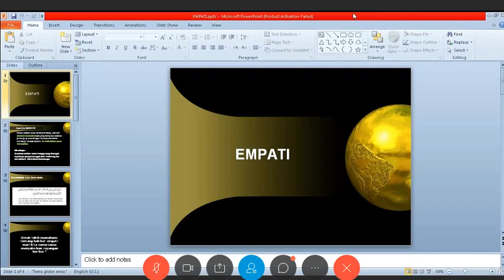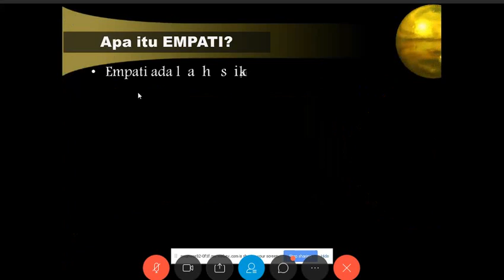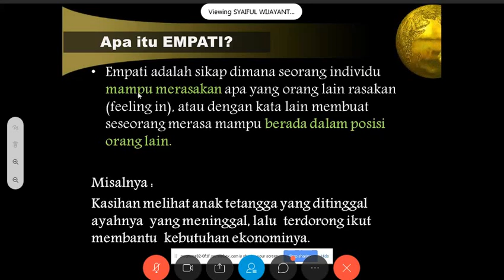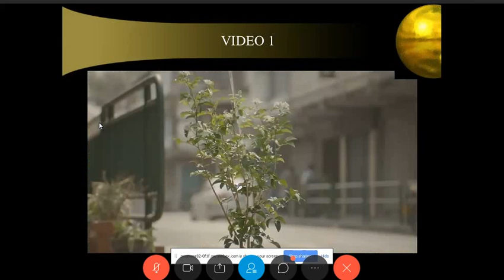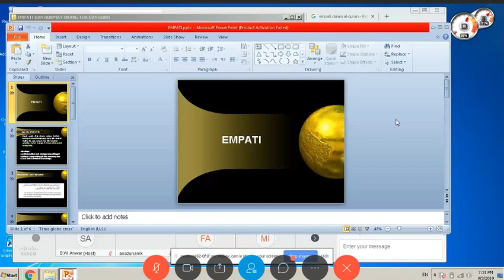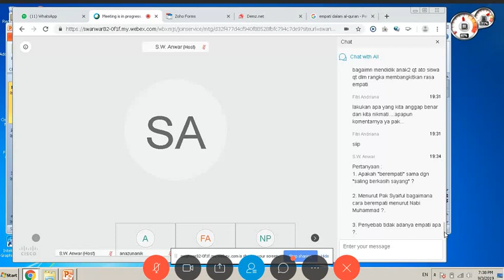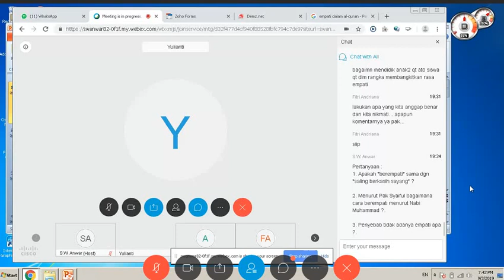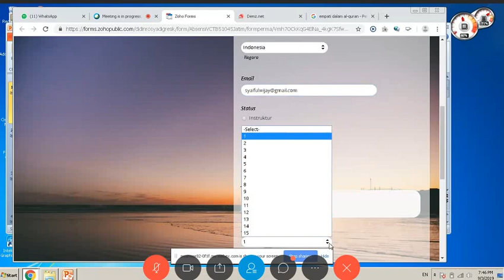Empati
Menjelaskan tentang empati seseorang yang seharusnya selalu dipunyai.